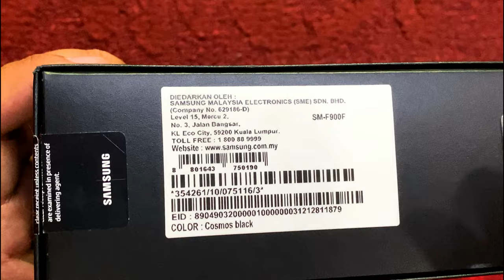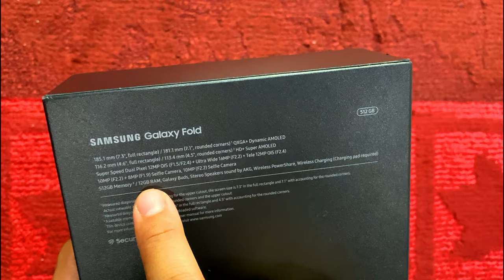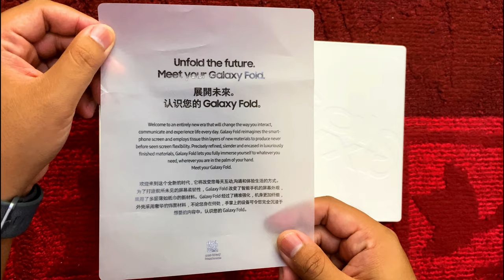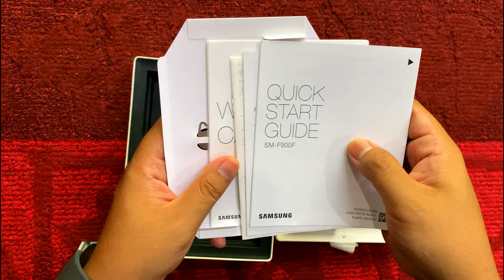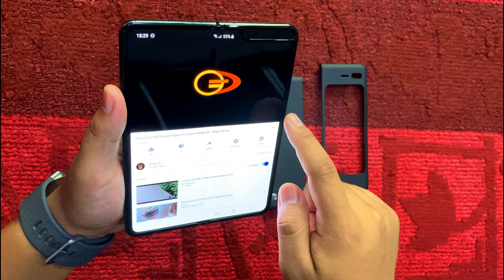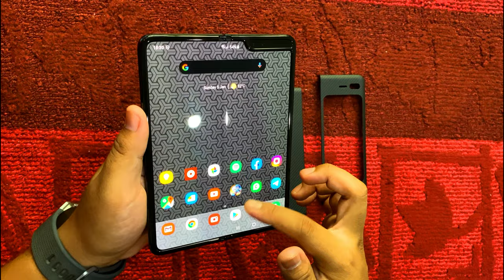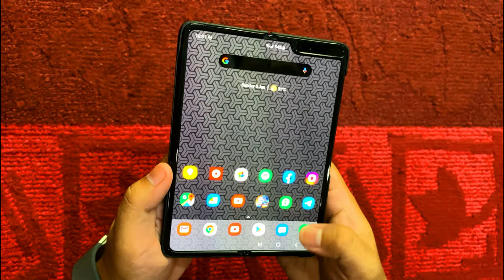Unboxing Galaxy Fold | A Smartphone That Cost Almost RM10,000 ! Samsung Galaxy Fold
Snapdragon 855 .
12gb Ram .
512gb Internal Storage .
6 Cameras .
Price almost RM10k !